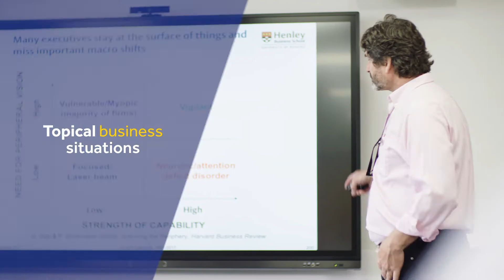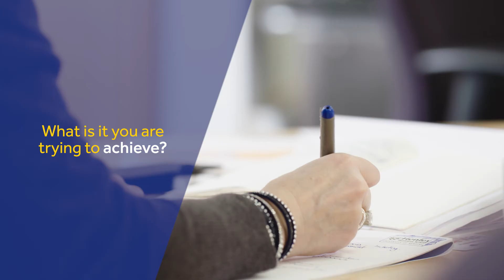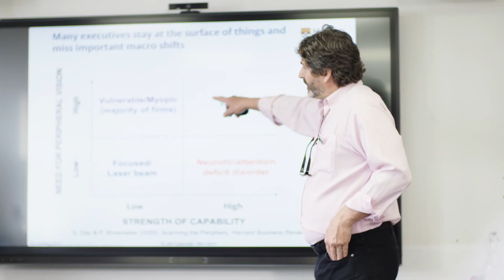The Strategy Programme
Discover Henley Business School's The Strategy Programme.

Programme Director, Jeff Callander, discusses the programme, who it is for and how it will benefit you.